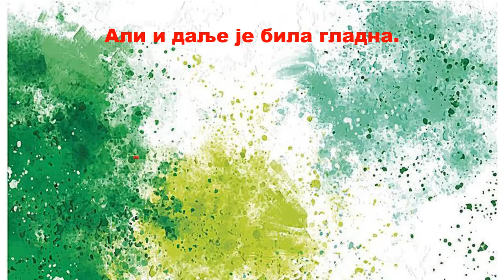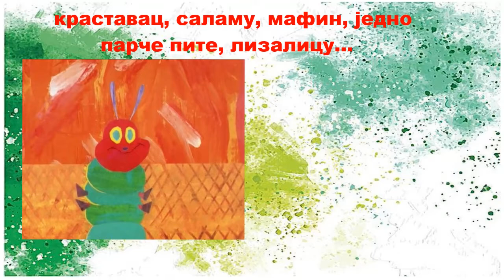Digitalne priče i bajke VEOMA GLADNA GUSENICA; Autor: Branislava Agbaba